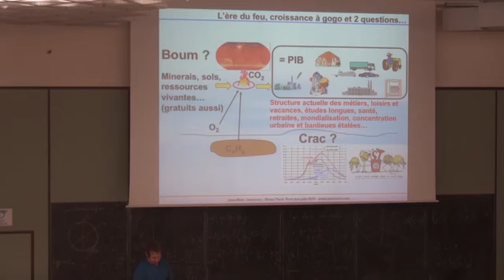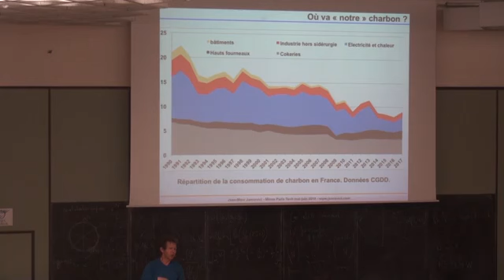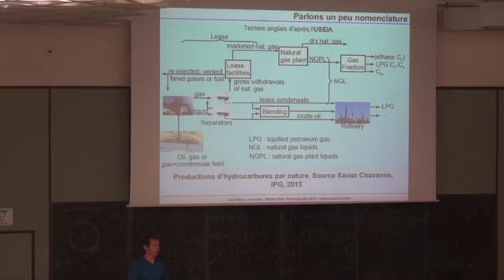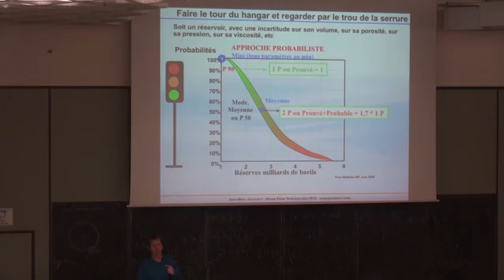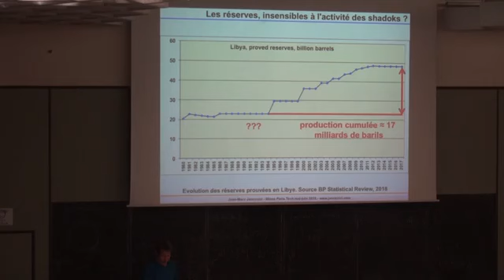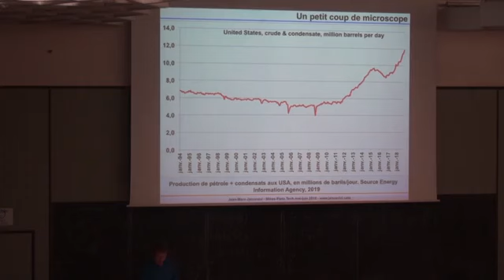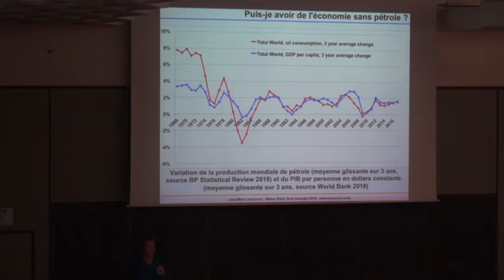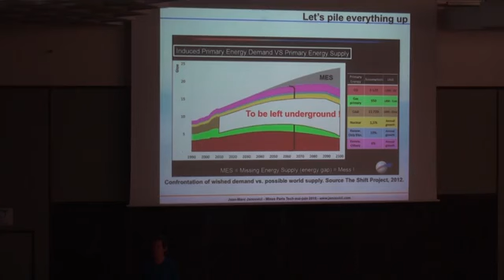2 - Les énergies fossiles - Cours des Mines 2019 - Jancovici - [EN subtitles available]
Partie 2 du cours de Jean-Marc Jancovici à l’École des Mines de Paris en Mai 2019
Nouveau !  : les vidéos du cours des Mines 2019 sont disponibles dans un format audio+diaporama beaucoup plus lisible

Le poids de cette vidéo a été réduit, pour diminuer sa consommation énergétique et donc les émissions de gaz à effet de serre induites, grâce à un tutoriel mis à disposition par le think tank The Shift Project :